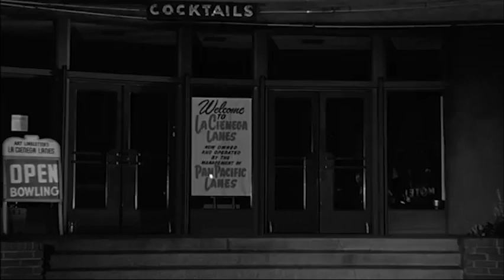Man in the Vault (1956) by leambb for 90to5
Enjoy this edit of Man in the Vault (1956) by leambb for the 90to5 Editing Challenge.

:D